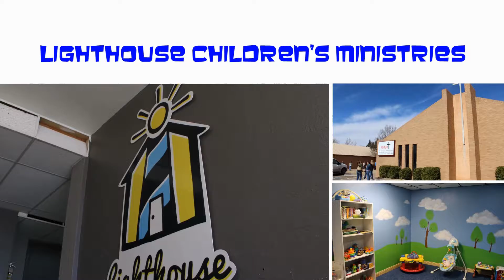11 6 16 1 Take it All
Jordan Wood, E. J. & James Newberry, Annie Nichols, Travis Burge, Evan Carey, and Vikram Baliga, lead the Worship Service at The Refuge on Sunday, November 6, 2016